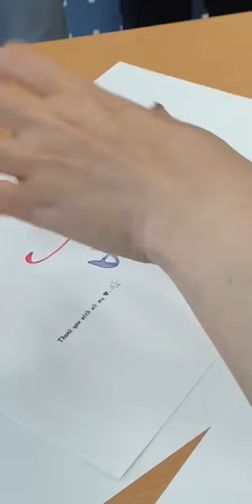수채화캘리,꽃하나별인듯